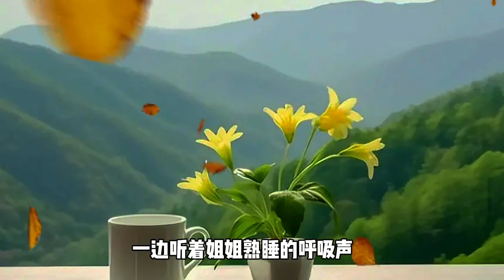《忍气吞声的婚姻》文佚名，婚姻需要经营，需要双向奔赴